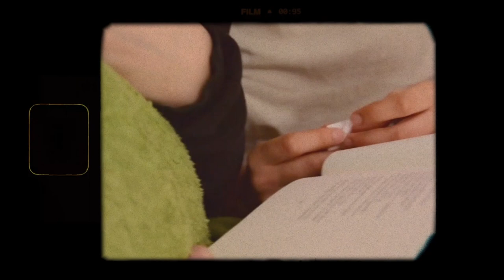Júlia Cruz Sesé - Enyor (Videoclip)